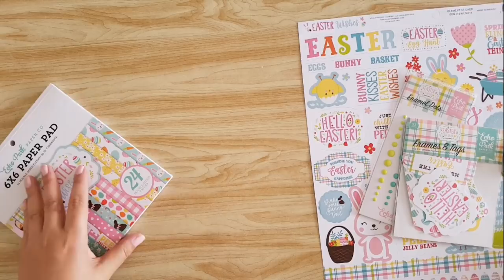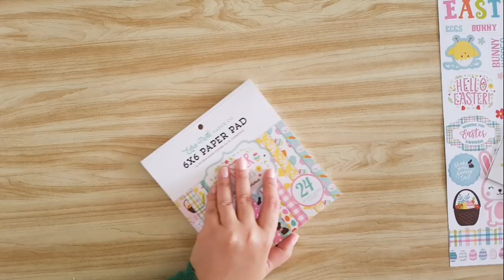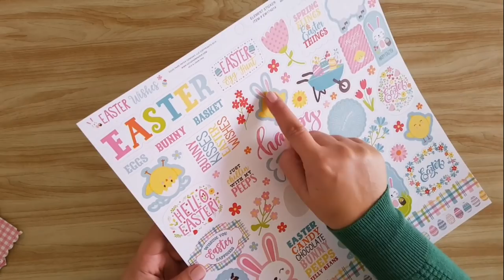SCRAPBOOKING Haul Março/2019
Lista dos produtos que mostro neste vídeo:
00:48 We R Memory Keepers LARGE BONE FOLDER Tool
1:32 We R Memory Keepers MINI TRIMMER Tool
2:46 Holster Brands HOBBY PINK Silicone Holder
3:44
Echo Park - Hello Baby Boy Collection - 12 x 12 Collection Kit
Echo Park - Hello Baby Boy Collection - Ephemera - Frames and Tags
Echo Park - Hello Baby Boy Collection - Decorative Tape - Sleep Tight
Echo Park - Hello Baby Girl Collection - 12 x 12 Collection Kit
Echo Park - Hello Baby Girl Collection - Ephemera
Echo Park - Hello Baby Girl Collection - Decorative Brads
Echo Park - Hello Baby Girl Collection - Decorative Tape - Sweet Dreams
Echo Park - Hello Baby Girl Collection - Enamel Dots
5:05 Echo Park - Easter Wishes Collection - 6 x 6 Paper Pad
5:55 Echo Park - Easter Wishes Collection - Ephemera - Frames and Tags
6:25 Echo Park - Easter Wishes Collection - Enamel Dots
6:43 Echo Park - Easter Wishes Collection - Decorative Tape - Easter Plaid
6:53 Echo Park - Easter Wishes Collection - 12 x 12 Cardstock Stickers - Elements